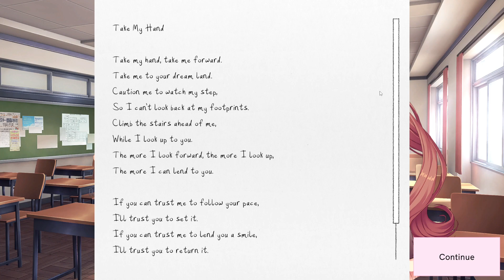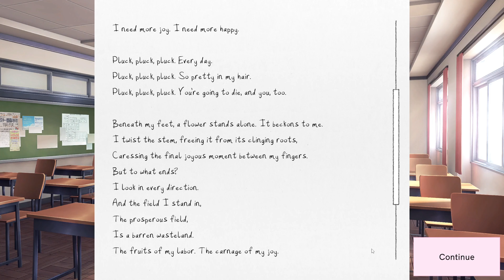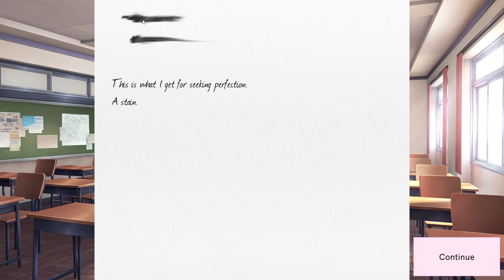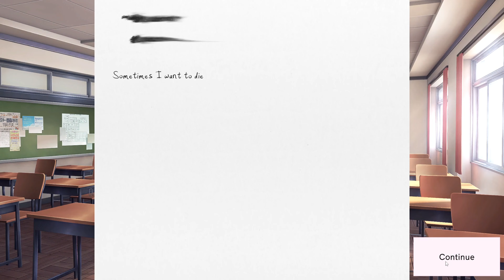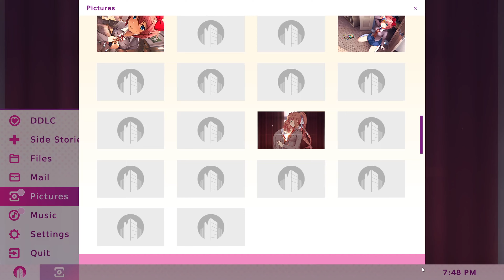The origins of the Literature club - Doki Doki Literature Club Plus (episode 1)